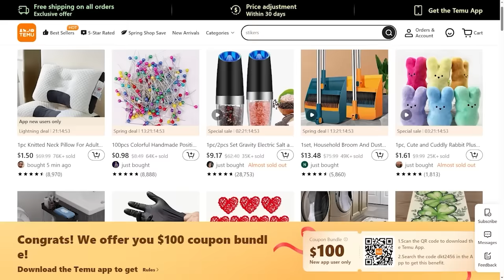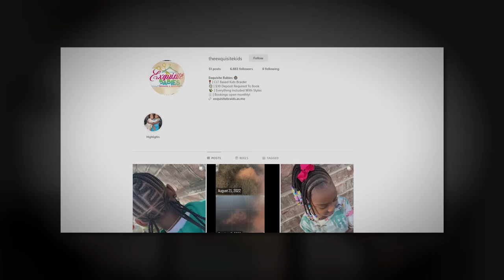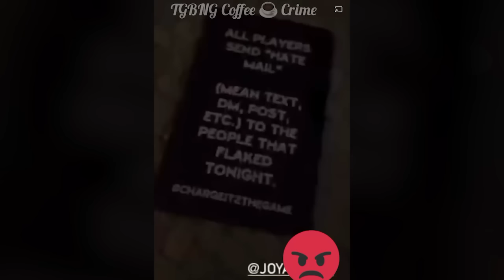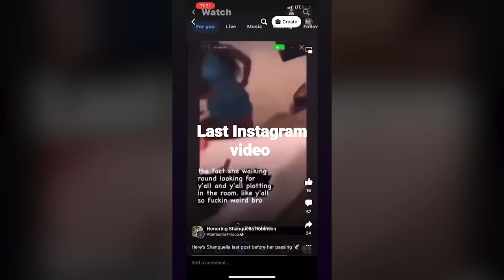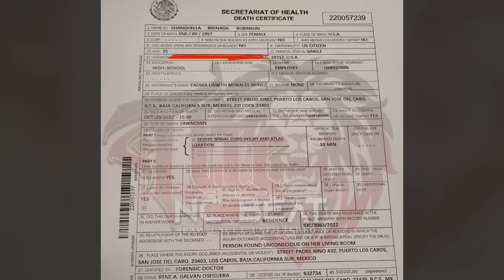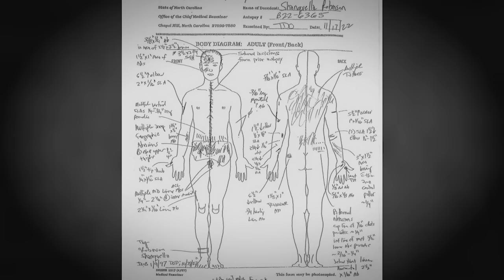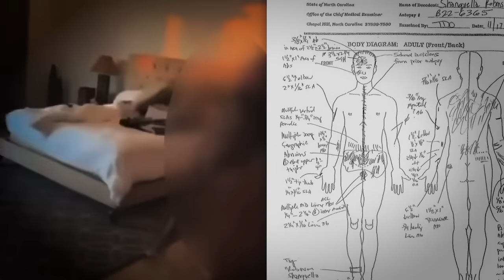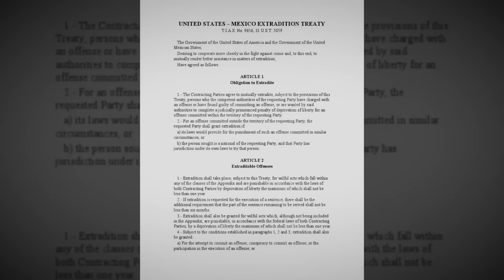Brutally Unalived on camera by friends...?? The case of Shanquella Robinson...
Every Temu shopper will get $100 coupon bundle to save more
Or search code 【dkt2456】on temu to claim!
*For Temu App New Users
links to my picks:

🤩Amazon Store Front - Filming, Make-up and Fav's🤩

🤯Resources🤯